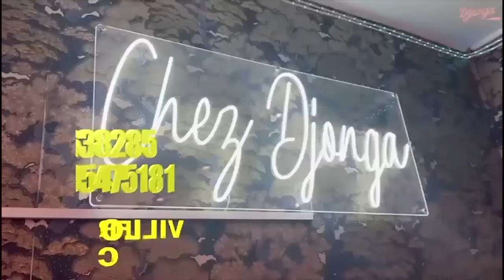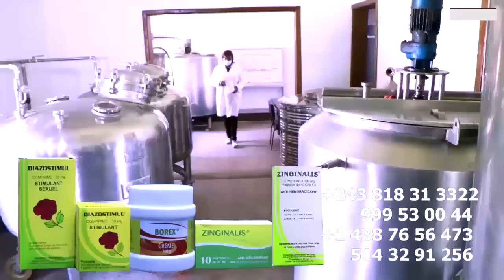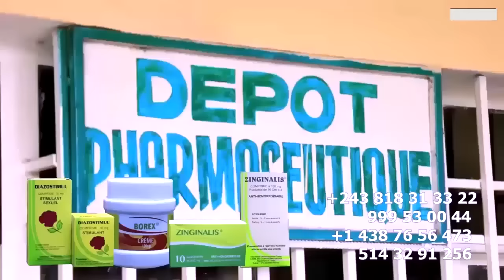EXCLUSIF: ARRIVEE Ya BA COMEDIENS VUE DE LOIN ,AIDA, MIMI KABONGO, JEREMY SHABANI à PARIS GRACE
EXCLUSIF: ARRIVEE Ya BA COMEDIENS VUE DE LOIN ,AIDA, MIMI KABONGO, JEREMY SHABANI A PARIS GRACE à FALLY IPUPA Et SOULEY KAHUKA